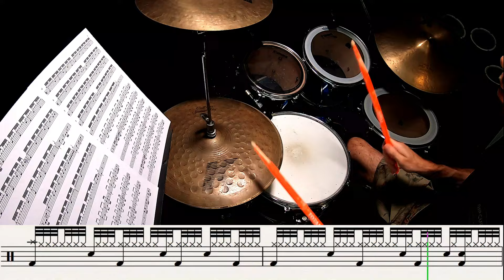RAP GOD | EMINEM | DRUM COVER WITH DRUM SHEET MUSIC LESSON - HOW TO PLAY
MAPEX ARMORY SHELLS
O'NEILL SNARE
EVANS HEADS
ZILDJIAN K CYMBALS
AKG DRUM SET SSEION 1 MICS
BEHRINGER UMC 1820 INTERFACE
GOPRO